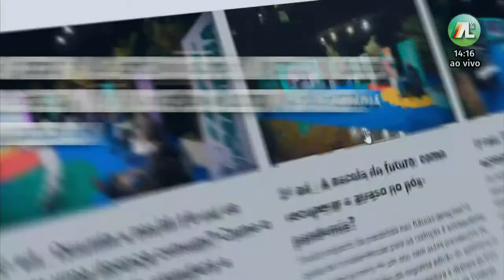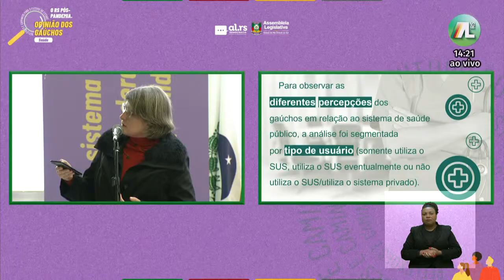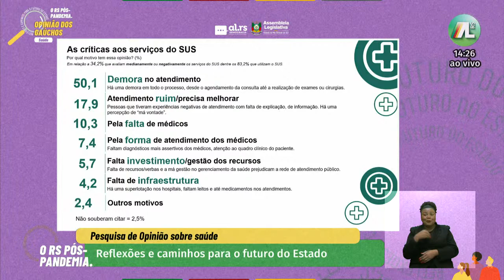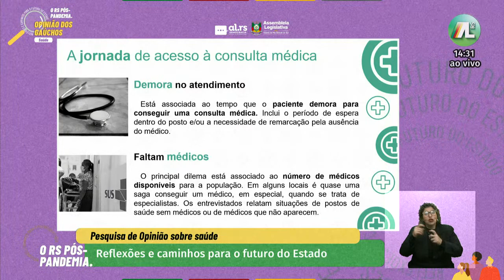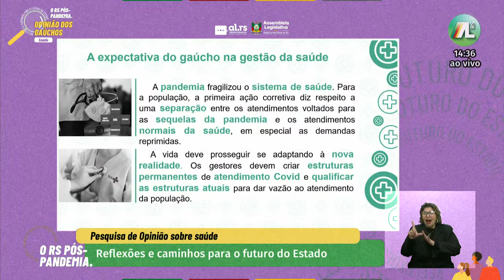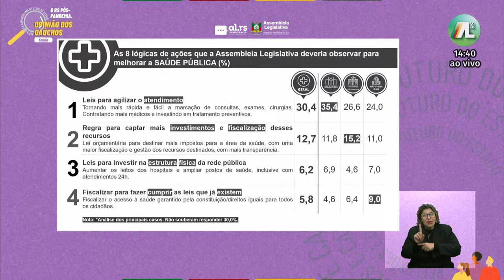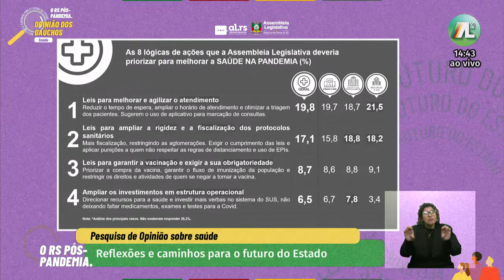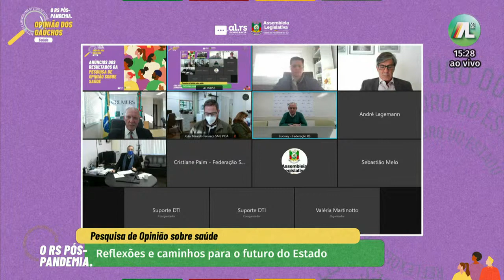O RS PÓS-PANDEMIA: Anúncio dos resultados da pesquisa de opinião sobre saúde - 02/08/2021